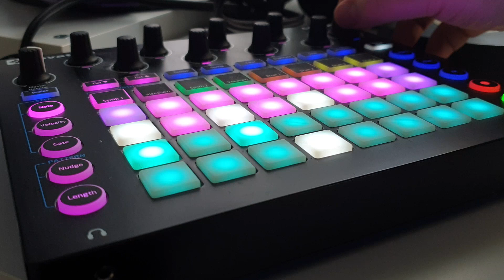Springtime Trance Evocation [Novation Circuit]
A trancey track I made with the original Novation Circuit using the "A Force Truly Evil vol. 1" pack. All sounds are from the Circuit, additional effects have been added. As usual, headphones highly recommended!